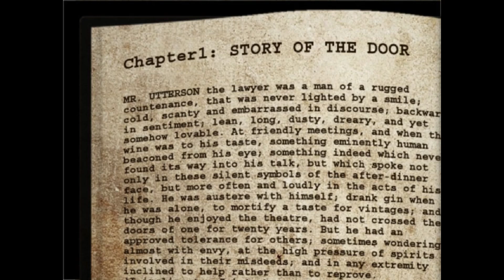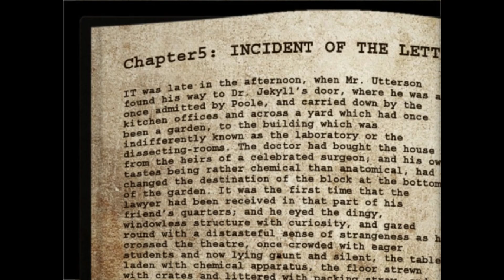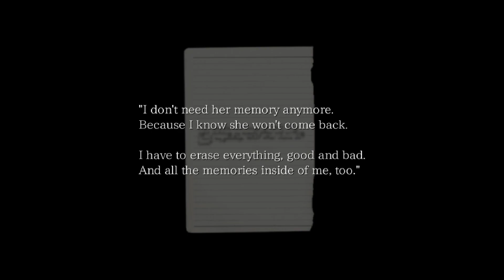BAR FIGHT | The Crooked Man Part 3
Feedback and game suggestions are welcome!